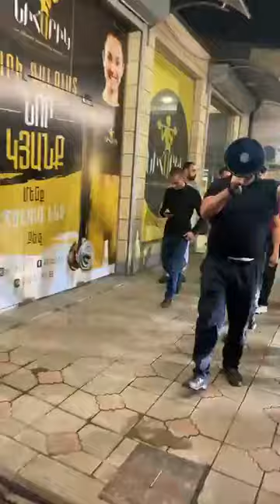Աղոթք, գործողություն, արդյունք. «Կամք»-ն իրազեկման ակցիա իրականացրեց